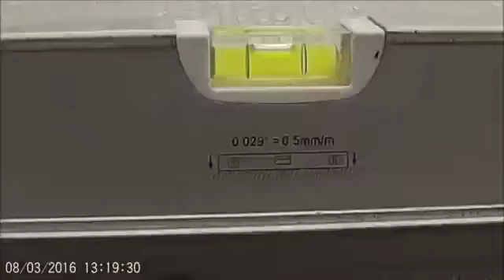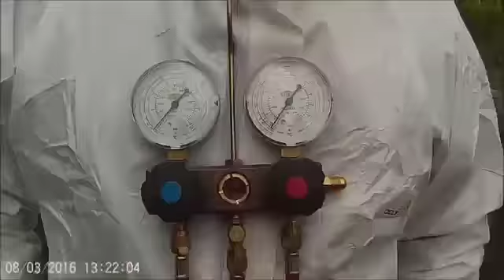FLAT EARTH - SCIENCE FOR DUMMIES.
Shows how the ball globe just cant work within natural law.